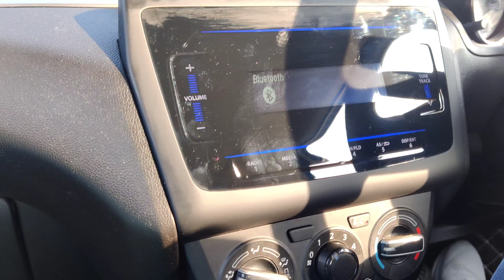Life is a highway, expressway , caronroad ❤️❤️❤️